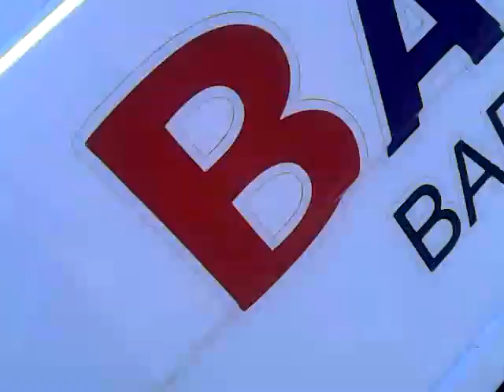CAPT BANJO PILAR KIDLAT LIVE AT KANDUNGAN SAGIP KAPWA SOCIAL MEDIA NETWORK YUJ GUANG DOIN ASSN.